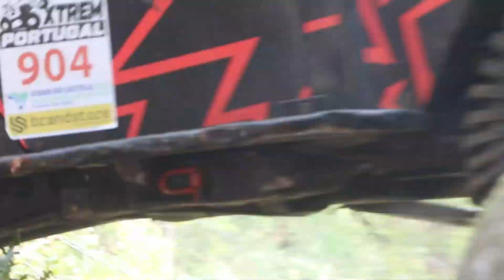parte Pedra 904 xtrem Portugal 2023 do aço amiguinhos